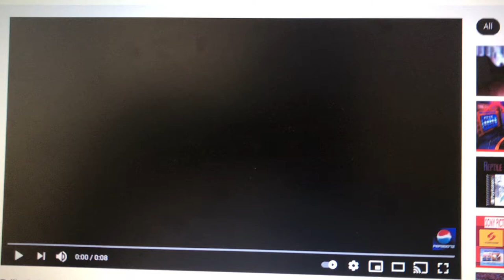Tollin/Robbins Productions/Telepictures Productions/Columbia Tristar Television (2001)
Taken from the second half of Season 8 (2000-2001) and early Season 9 episodes (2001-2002) of the 1994 incarnation of TROS (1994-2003).

The Telepictures "Circle T" logo now takes up almost the entire screen and the byline reads "An AOL Time Warner Company".

Taped at Sony Pictures Studios - Culver City, California.